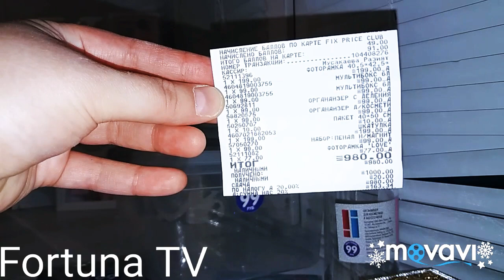ПОКУПКИ В Fix Price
ВСЕХ  ХРИСТИАН С ПРАЗДНИКОМ КРЕЩЕНИЕМ ГОСПОДНИМ ДРУЗЬЯ!
19 января 2019г.